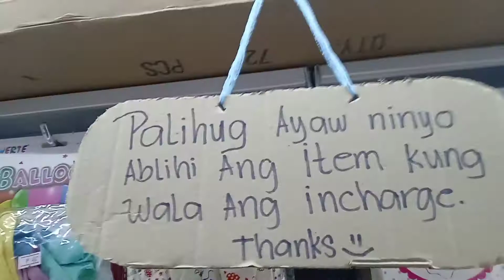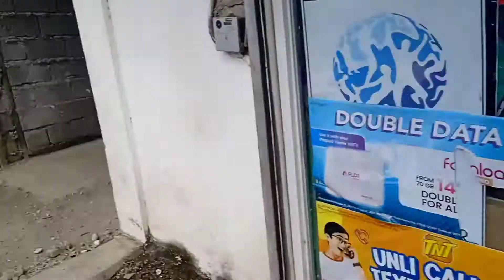| Kain Muna Kami bago MA masyal | Macky Sawaga vlog|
eat Muna bago pasyal